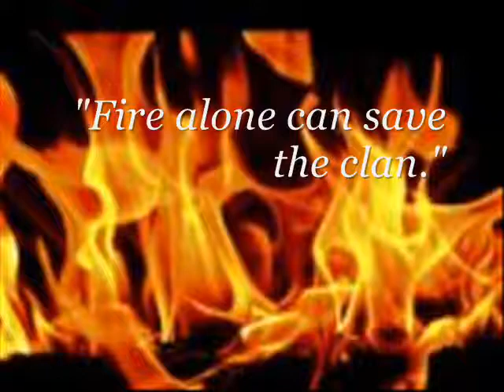Dapples Birthday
Part one to Dapples Birthday gift.